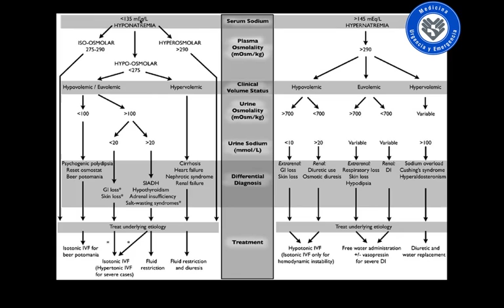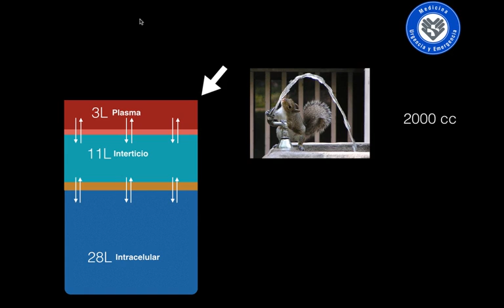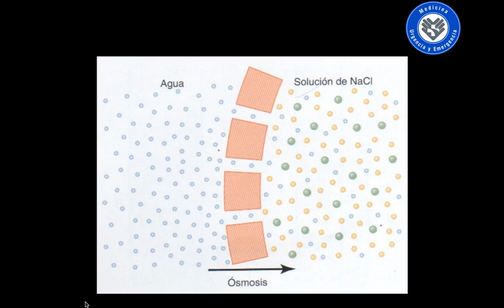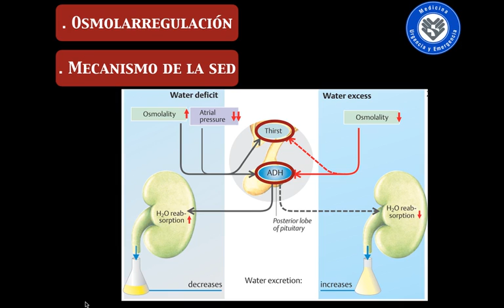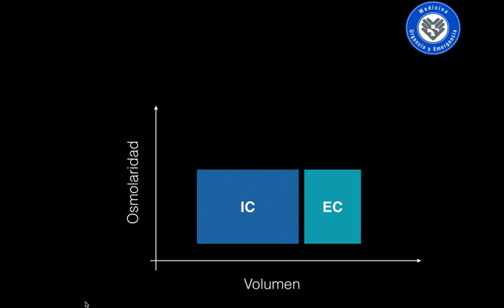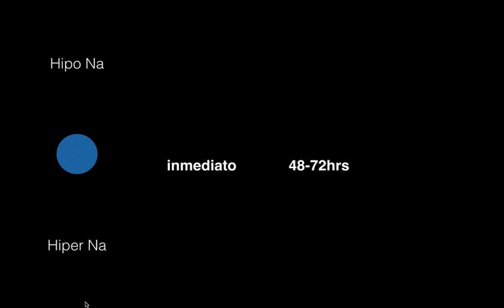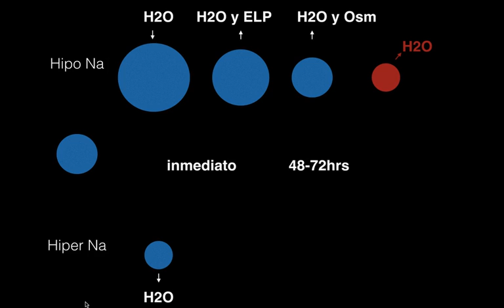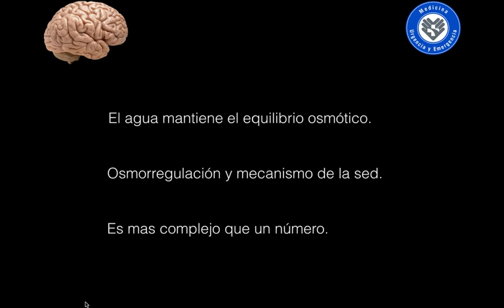Agua y Sodio, parte 1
Tanto para el manejo de algunas patologias frecuentes en el servicio de urgencia, como para entender en profundidad el balance acido base y la homeostasis organica, el equilibrio del sodio y agua en nuestro organismo es fundamental. El Dr Michel Rey nos explica las bases del mismo.